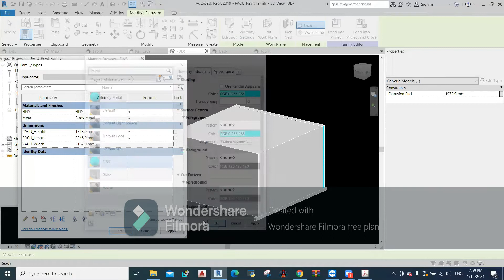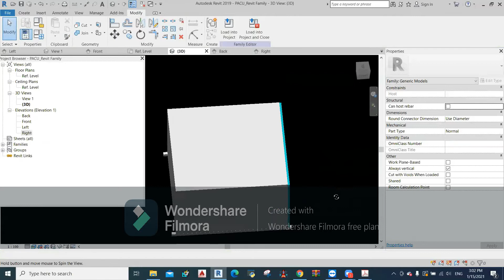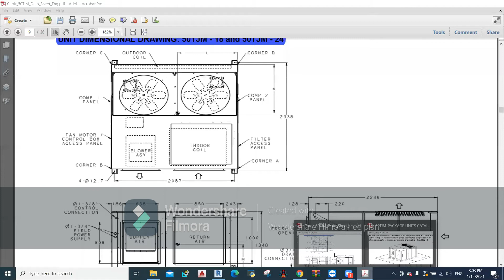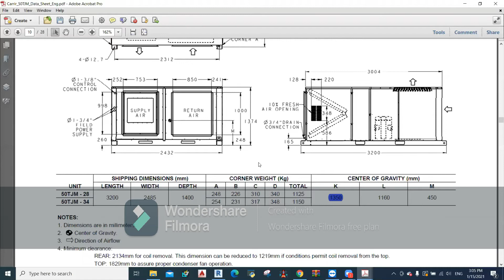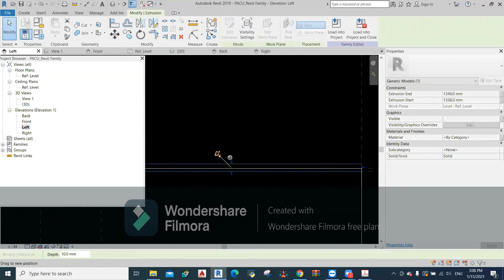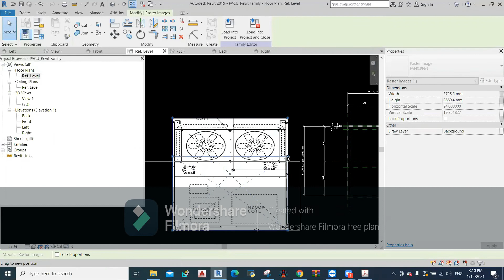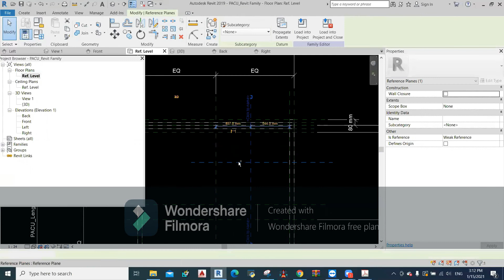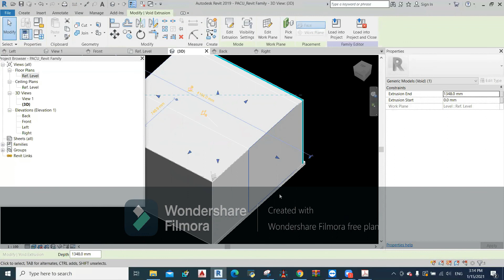PART 3 - Package Air Conditioning Unit - Revit Parametric Family Creation